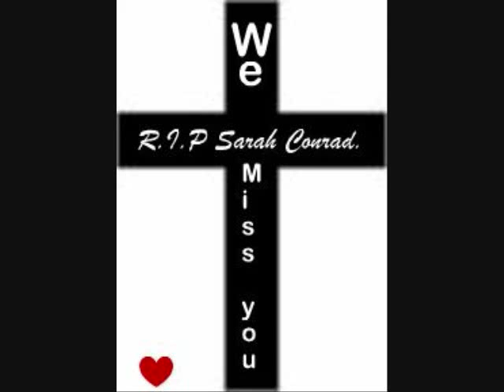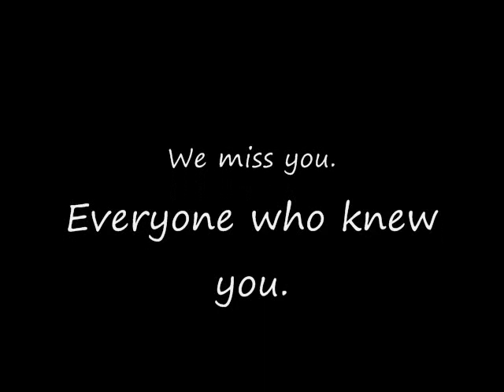Rest in Peace Sarah Conrad.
Stay strong Mitch!